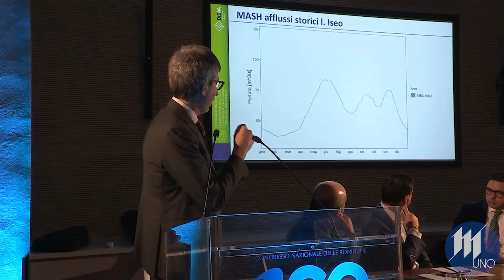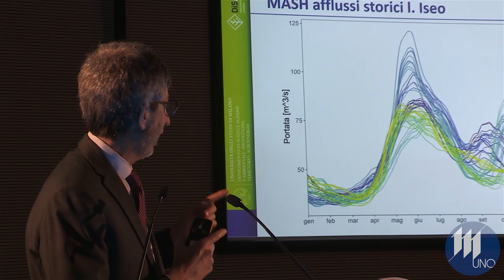Siccità: pronto il piano invasi. Cambiare ma non stravolgere i metodi irrigui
A Mantova celebrati con un convegno i 100 anni dei moderni Consorzi di Bonifica. Dagli interventi le indicazioni su come affrontare il futuro con la
sfida dei cambiamenti climatici e della gestione razionale delle acque